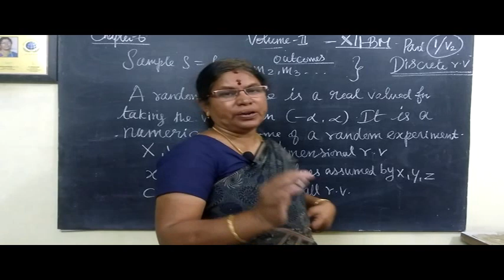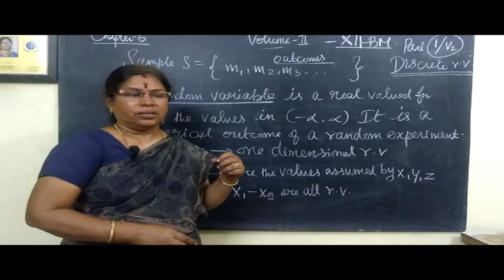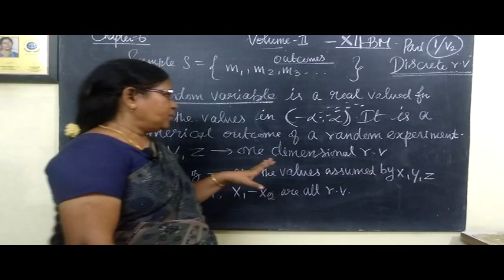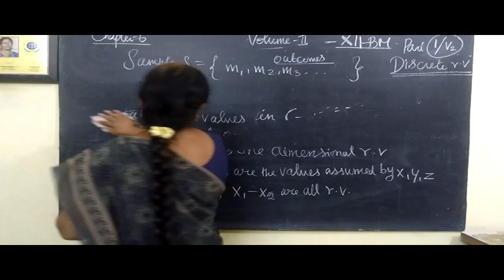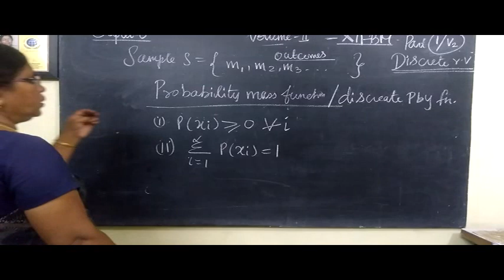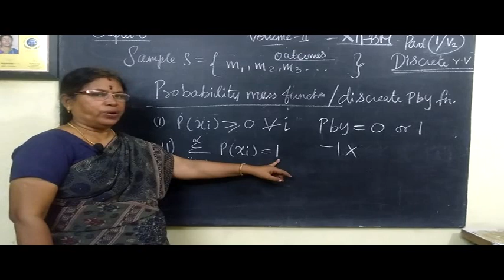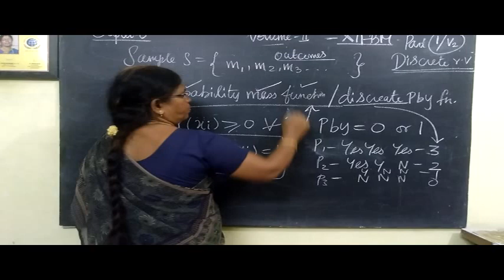12-BM- Introduction Random variables Gomathimaths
12-BM-Introduction Random variables Gomathimaths